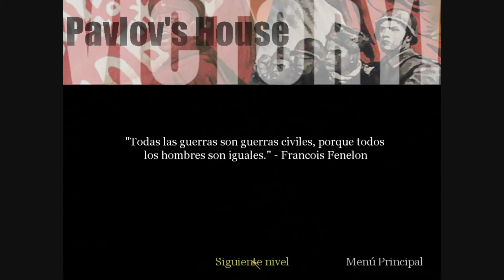Call Of Duty 1 Misión 16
Nombre de la misión: Pavlov.